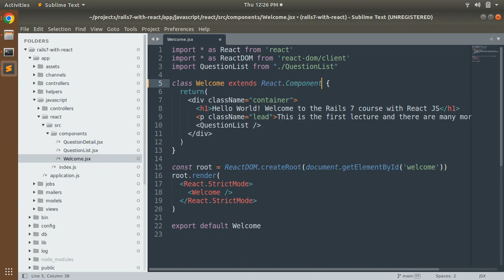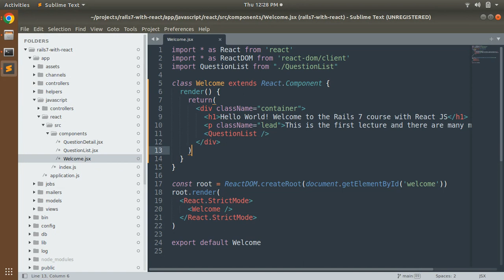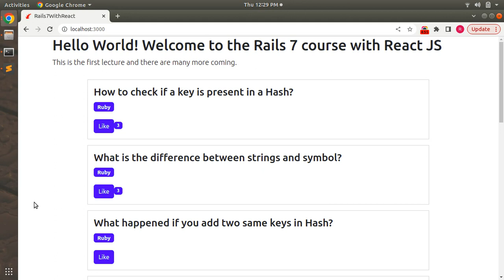Working with Class Components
Hello Friends

In this lecture we will work with react class components. So far we just worked with functional components and working with calll components is same we just need to make some minor changes. You get to know more about the render method as well. Please watch the complete lecture for better understanding.

Thanks